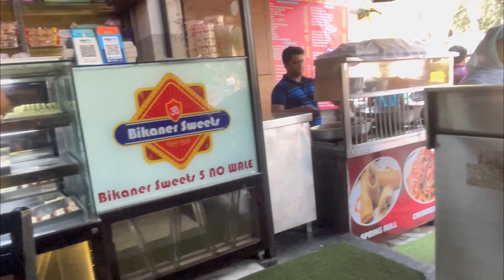Sunder Kand Path at My Mother 🏠 House | Jai Jai Bajrang Bali | Vlog 19 | mr & mrs arora vlogs